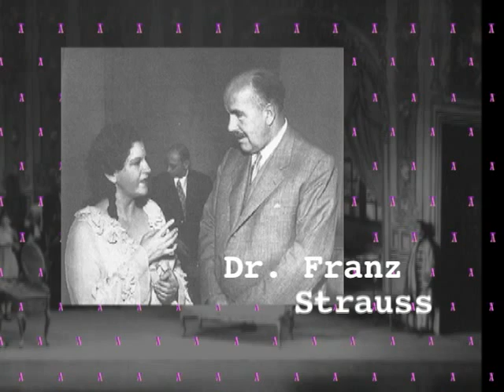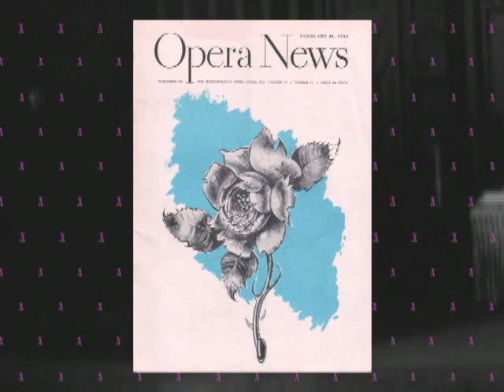Astrid Varnay as the Marschallin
In an excerpt from the documentary "Never before",Astrid Varnay talks about the character of the Marschallin, Rise Stevens and Jarmila Novotna.  Also included is "Ich werd' jetzt in die Kirchen gehn".  More info about the documentary can be seen at: